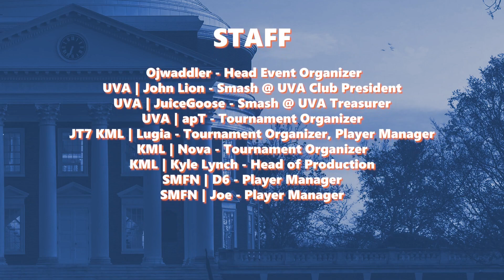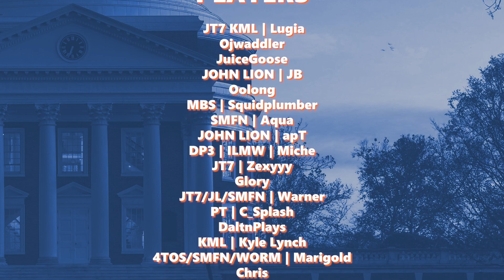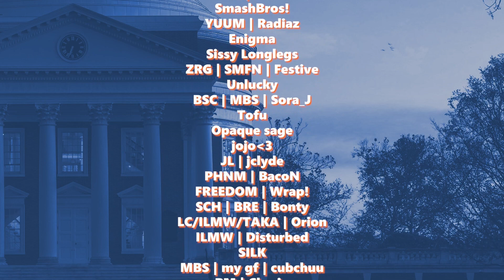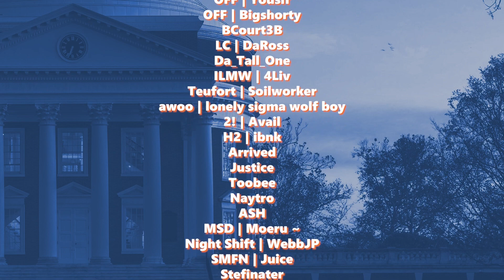Cavalier Clash 5: GRAND FINALS - Syrup (Steve) Vs Omega (Joker) SSBU Singles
Cavalier Clash is a regional SSBU Tournament series featuring some of the best that the world has to offer! Located in Central Virginia Check out the bracket